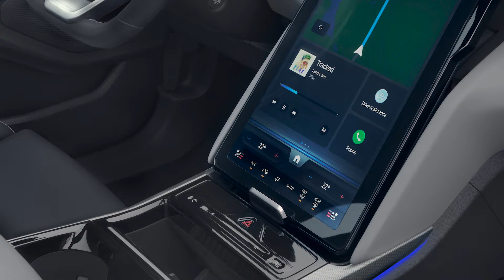Ford Explorer: novità elettriche | Auto Aziendali magazine